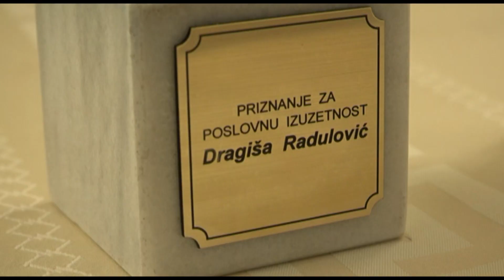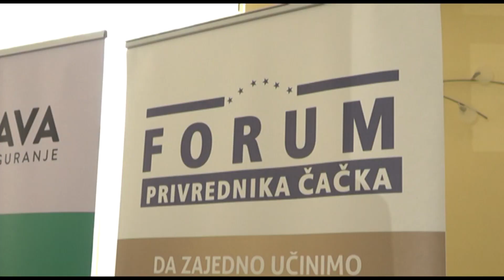TV Telemark - PROSLAVLJENO 10 GODINA FORUMA PRIVREDNIKA ČAČKA 09 05 2022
Forum privrednika Čačka, obeležio je danas 10 godina postojanja i rada.